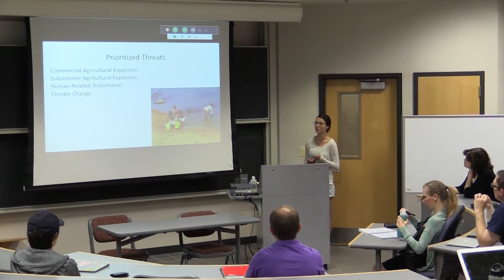(Arlyne Johnson) Gain real-world experience with Master of Science in Environmental Conservation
The University of Wisconsin-Madison's Environmental Conservation Professional Master’s Program prepares students for leadership positions in environmental groups, government organizations, and related businesses.